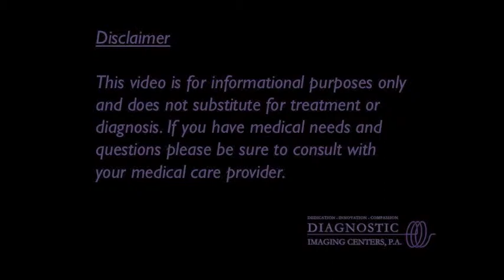MRI: Claustrophobia and relaxation during a procedure - Dr. Jeff Herman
Radiologist Dr. Jeff Herman addresses the issue of claustrophobic anxiety and what can be done to handle it during an MRI.